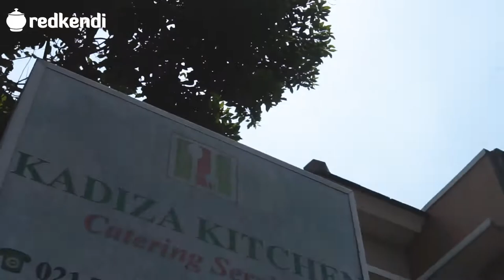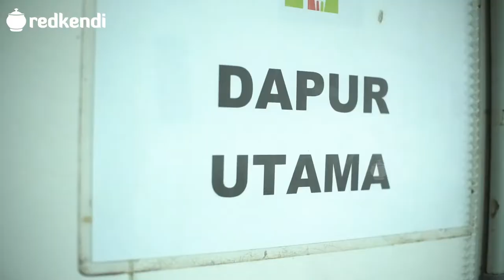Cahaya Rizki Kadiza